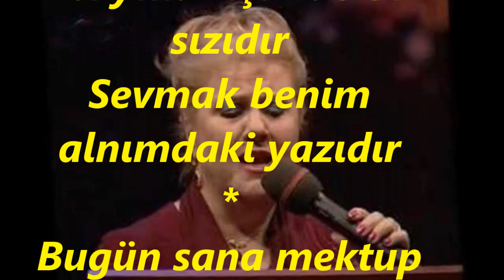Serap MUTLU AKBULUT-Gurbet Elde Hatıralar Tesellim (HİCAZ)R.G.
SOLİST:
*SERAP MUTLU AKBULUT*
VİDEOYU YAPAN
*RECEP GAYRETLİ*
GÜFTE:  HALİT ÇELİKOĞLU
BESTE:  ZİYA TAŞKENT
USUL:  DÜYEK
MAKAM:   HİCAZ
Gurbet elde hatıralar tesellim
Sensiz seni yaşıyorum sevdiğim
Bu hasreti çeke çeke tükendim
Acı yıllar içimde bir sızıdır
Sevmak benim alnımdaki yazıdır
Bugün sana mektup yazdım yoruldum
Deli gibi sevdiğimi duyurdum
Cevabını alamadım kahroldum
Sende kaldı ümit dolu yıllarım
Ayrı düştüm gözlerinden yanarım
Kurumadı benim sevda pınarım